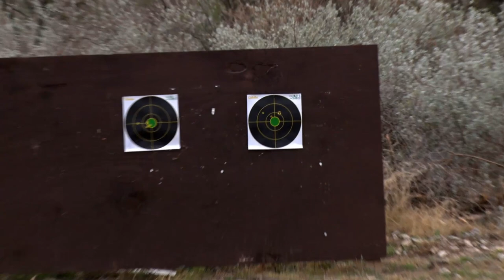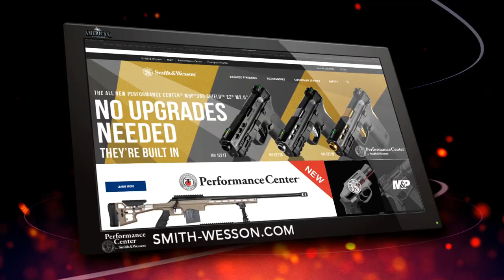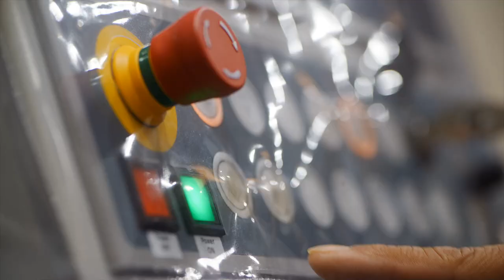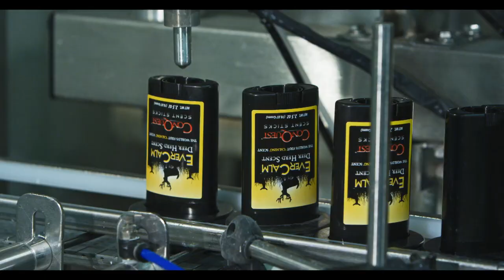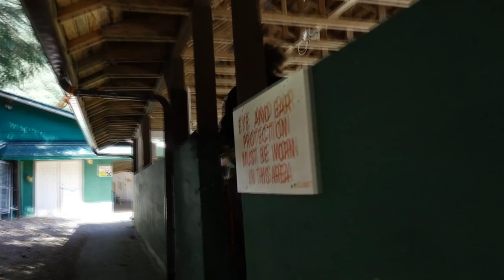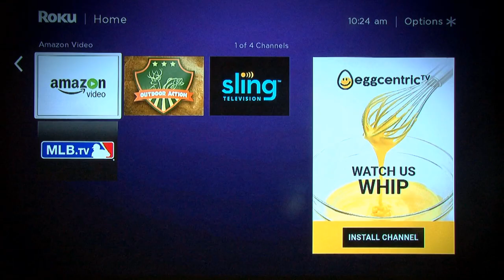Handguns From Africa to Texas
Handgun hunting continues to grow in popularity and it's no secret it's a passion for many members of the Americana Outdoors team.  In this episode we hunt whitetails while rattling with handguns, we go to Africa on an Impala hunt and then we look back on several handgun hunts from the past while sharing insight on choosing the best handgun for you to hunt with.

You'll see the Performance Center 460, the famed 44 Mag and others all in action in this episode.